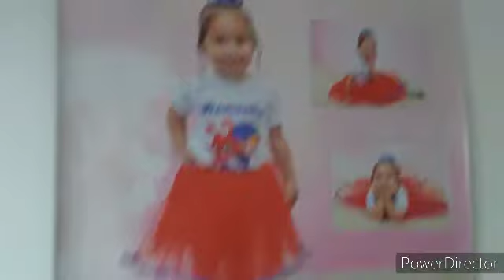CONSIDERAÇÕES DA FESTA